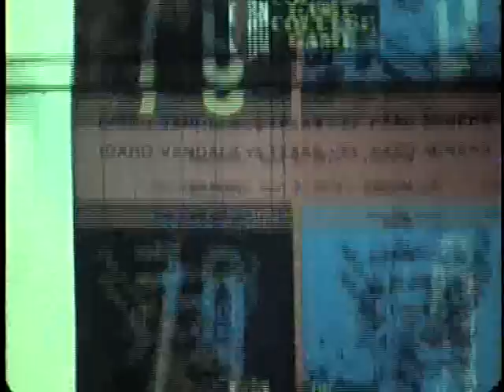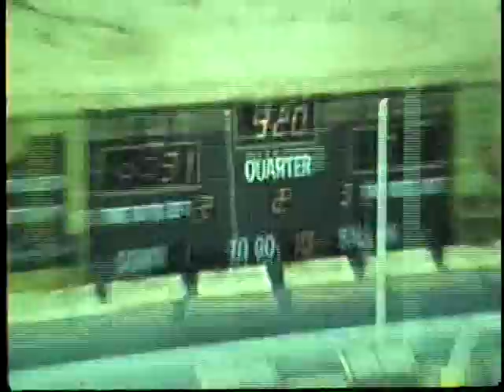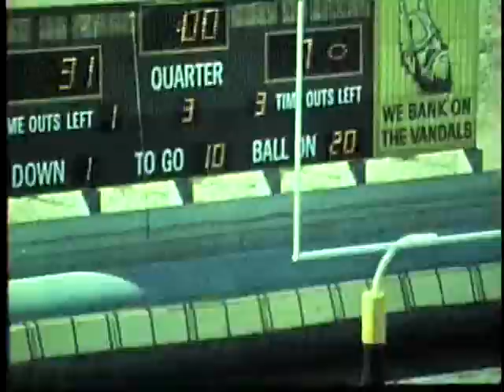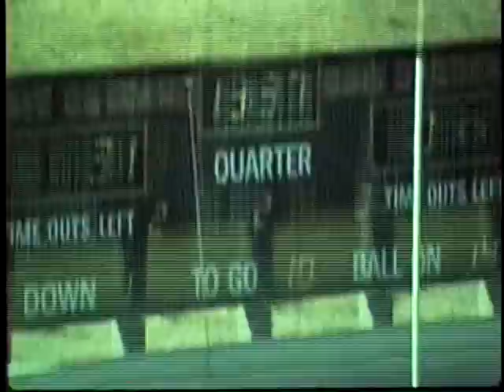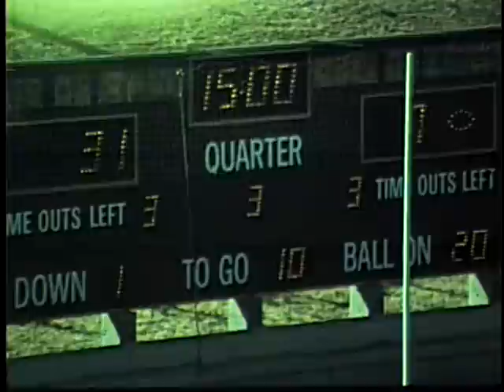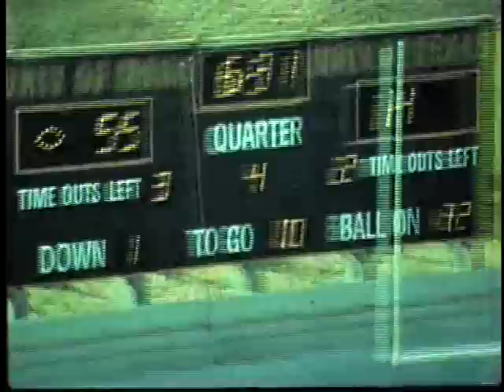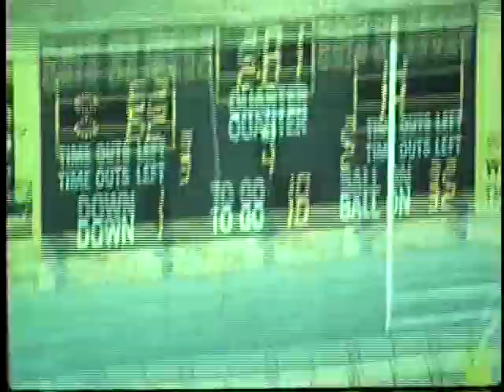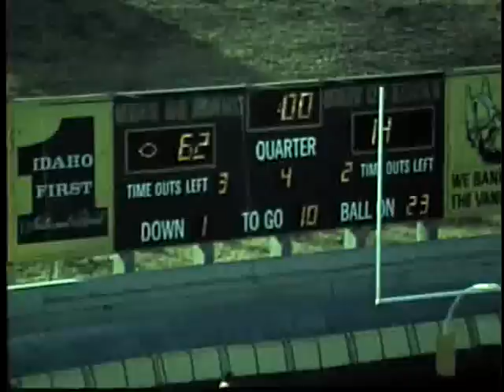University of Idaho vs. University of Texas-El Paso (Football), 09/08/1973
Description: Idaho vs. University of Texas-El Paso (Football), 09/08/1973
, Moscow Idaho Stadium 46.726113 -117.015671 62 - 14 (W) UG64-UTexElPaso1973-1_106 Original Collection consisted of a series of 16mm Film reels.  This collection was digitized and put on DVD by Cliff Naylor in 2011. The DVD collection is referred to as the Collection on Vandal Training and Scouting Films Vandal Video Collection - Vandal Training and Scouting Films University of Idaho Digital Initiatives Copyright: University of Idaho Library and University of Idaho Athletic Department. 16mm Film video/avi Moving Image Duration: 1:33:20